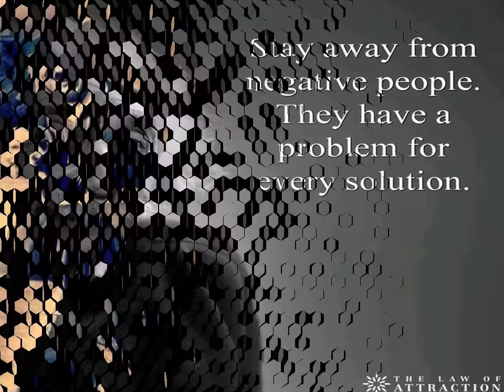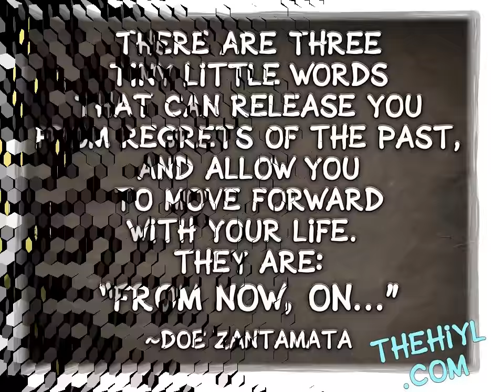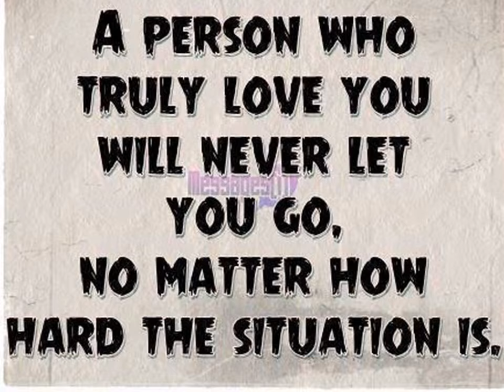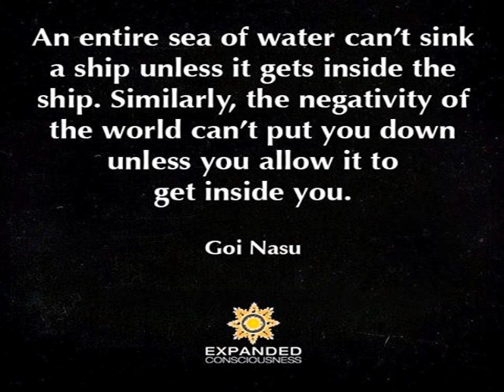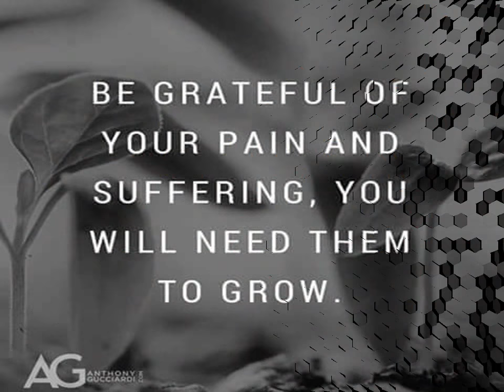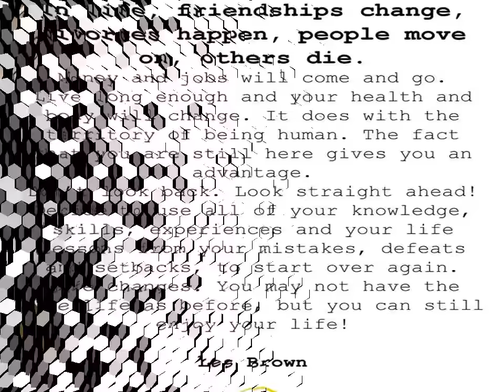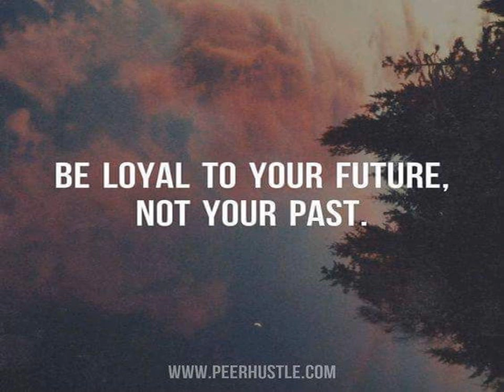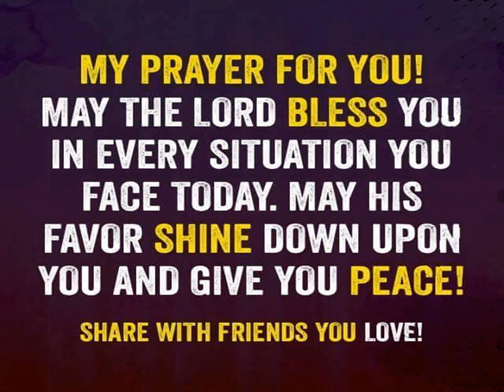INSPIRATIONAL QUOTES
Quotes of great personalities Albert Einstein
Charlie Chaplin
Herschel Walker
Doe Zantamata
7 Rules of life
Louise Hay
Positive attitude in Negative situation